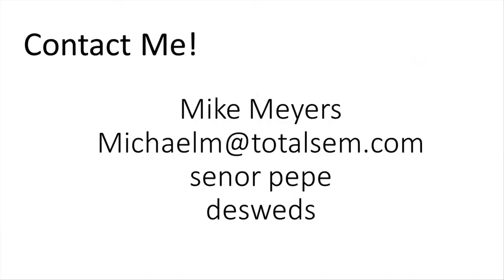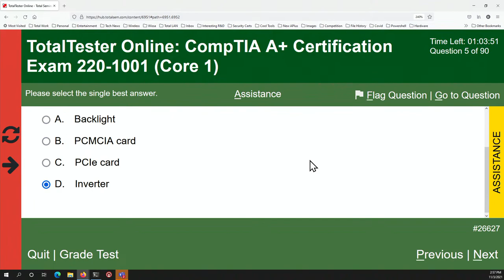Mike Meyers LIVE Q & A Mon, Nov 03, 2021 2:00 pm CDT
Join Mike Meyers LIVE as he answers your tech questions.  BIG NEWS:  Mike is giving away one CompTIA exam voucher!  Must be present in the live chat to win--so be sure to join in on Mon, Nov 03. Amazing discounts on Total Seminars certification prep resources.